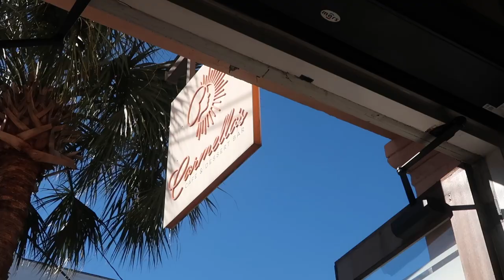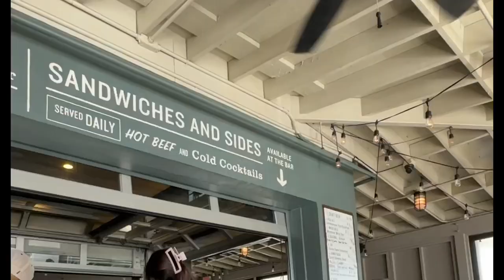A Weekend in Charleston | kayaking with dolphins, best friend wedding and lots of food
Hi hello! My best friend got married in Charleston and we made a weekend out of it to celebrate my fiancés birthday.